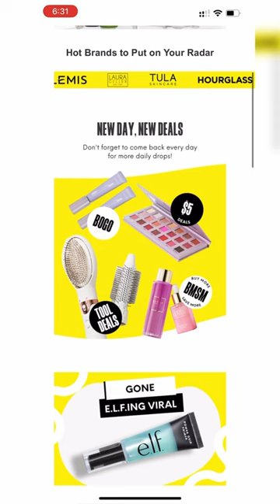APRIL 2024 IPSY MEGA DROP SHOP • SPOILERS, SNEAK PEEKS, DATE | Viruzzzka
Hey, guys!

In this video you can see the spoilers for the April 2024 Mega Drop Shop, namely:

✨ Gone ELFing Viral:

- E.L.F. COSMETICS Power Grip Primer
- E.L.F SKIN Holy Hydration Makeup Melting Cleansing Balm
- E.L.F SKIN Glow Reviver Lip Oil
- E.L.F SKIN Pout Clout Plumping Lip Pen

✨ Plant-Powered Skincare Picks

- OLEHENRIKSEN Balancing Force™ Oil Control Toner
- BYROE Celery AHA+LHA Resurfacing Serum
- ORIGINS Mega-Mushroom Relief & Resilience Soothing Treatment Lotion
- ELEMIS Pro-Collagen Marine Cream

✨ Must-Have Makeup Selects

- LAURA GELLER Multitasking Cream toPowder Trio in Think Pink
- TOWER 28 SuperDew Highlighter
- FENTY Gloss Bomb Lip Cream
- R.E.M. BEAUTY Midnight Shadows Eyeshadow Palette

NB. The April 2024 Mega Drop Shop opens on April 15 and closes on April 23.

✨ What do you think? Are you excited?